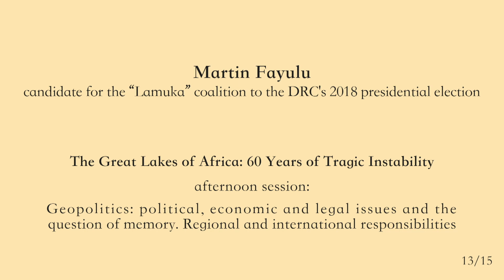13/15 - Martin Fayulu